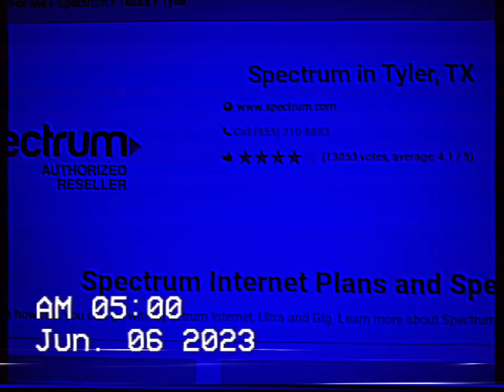SPECTRUM CABLE IN TYLER TX